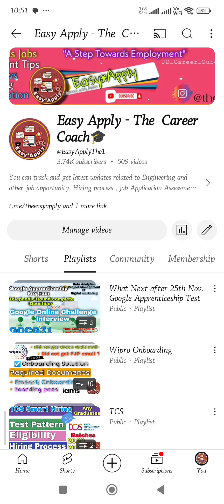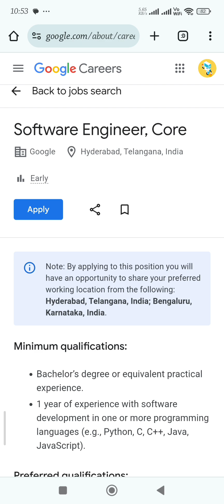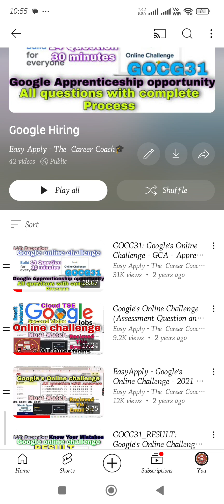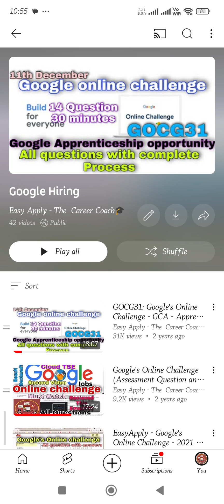Google Hiring Software Engineer | Google Apprenticeship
Google's Online Challenge | google Apprenticeship

Challenge Information

Applicants must include both a resume and a cover letter with their application, clearly calling out their year of graduation. Cover letters should be concise (maximum of 1 page or 300 words)

The first step of this application process will be a 30 minute Google Online Challenge held online October 12 and 13 and November 5 and 6. Please look out for your email invite and ensure you are able to attend. For successful candidates virtual interviews will be held in November.

The Google IT Apprenticeship is a program of at least 12 months offering learning and development to individuals looking to start a career in IT.

This apprenticeship is intended for candidates who have completed their university degree and are looking to learn more in the field of data analytics. If you’re currently pursuing a degree or working in the field for more than 12 months, we encourage you to browse our careers website for other opportunities (careers.google.com).

Please note that an Apprenticeship is not a full-time opportunity but a chance to upskill yourself through learning and development in your chosen field. You will spend 20% of your time studying in a tailored training program and the rest of the time on projects with assigned Google teams to gain experience.

In case  of potential error messages, their meanings, and how you can solve for it.

Invalid Passkey: You have entered an incorrect passkey. Double check your passkey in the email sent to you earlier.

Maximum login limits crossed: Login attempts are limited to 3.
There was a tech glitch / I accidentally submitted / etc. Can I retake the challenge?

TCS hiring
tcs hiring
verbal ability tcs
software hiring
jobs freshers
fresher hiring

freshers hiring
Hiring freshers
STEP internship
product company
summer internship
Non-tech job
tech job
work from home jobs
m.com jobs
b.com jobs
jobs for 2022 passouts
BCA jobs
b.b.a. jobs
b.a. jobs
b.sc jobs
graduate jobs
WFH
online jobs
job updates